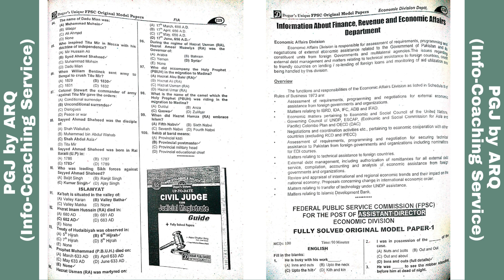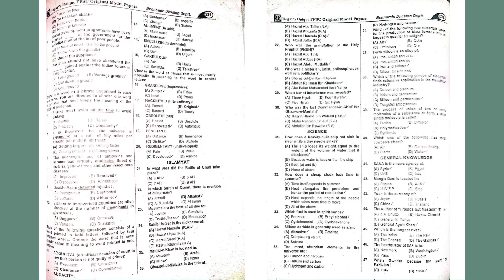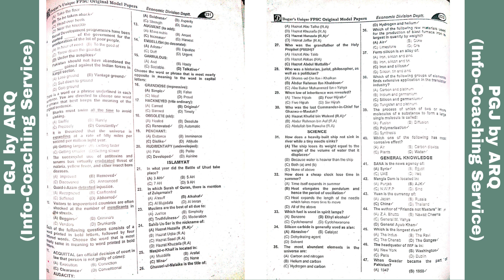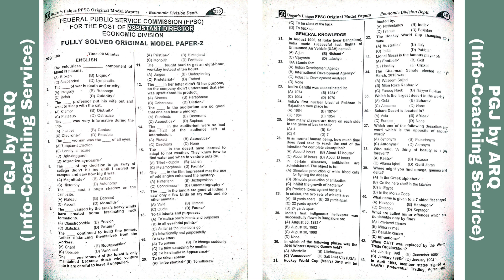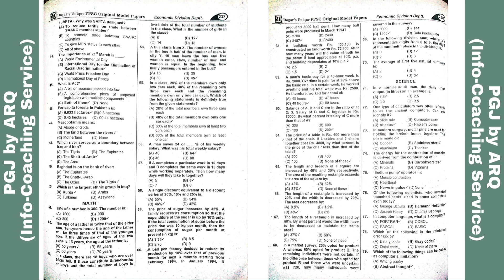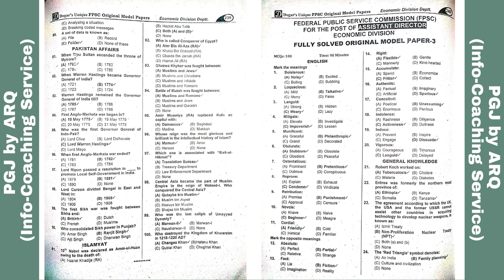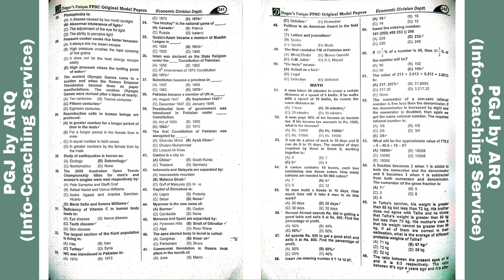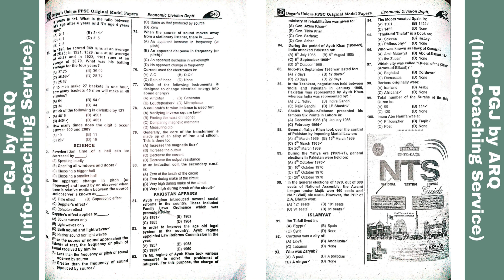FPSC Solved Past Papers - Finance, Revenue